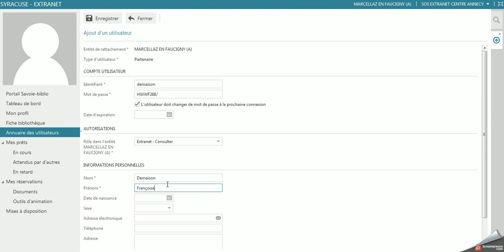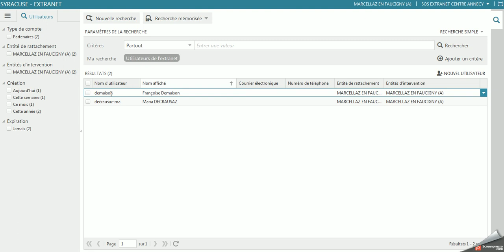tutoriel pour la création d'un compte partenaire